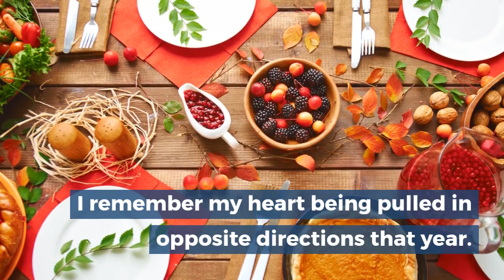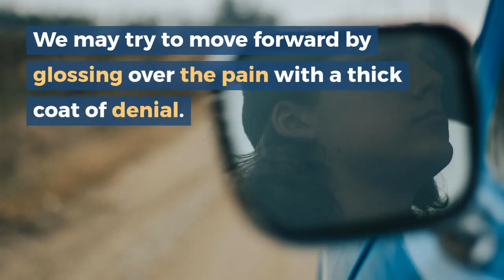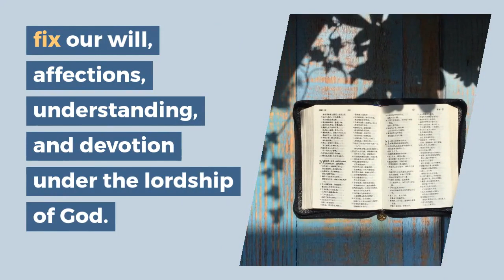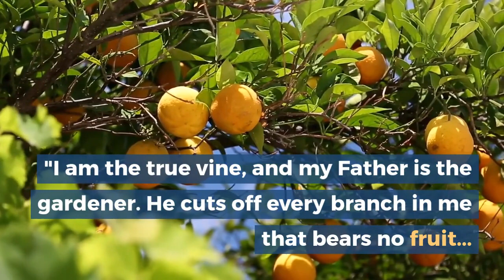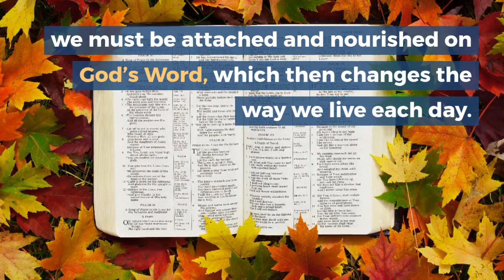How to Deal with the Holidays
My most beloved holiday season became scarred by an irreversible, deep wound that affected my whole family…

Years ago, shortly after Thanksgiving, I learned my son had been horribly assaulted. Suddenly, all thoughts of a joyful holiday vanished. The last thing on my mind was giving thanks.

Though the trees displayed the colors of autumn, my heart was the shade of deepest sorrow.
See how I dealt with the holidays even when my life didn’t go as planned…

🤝 We would love your support in providing Strength for Today and Hope for Tomorrow for Caregivers and their families! Reframing Ministries is supported only by the generous gifts and donations of our listeners and viewers.